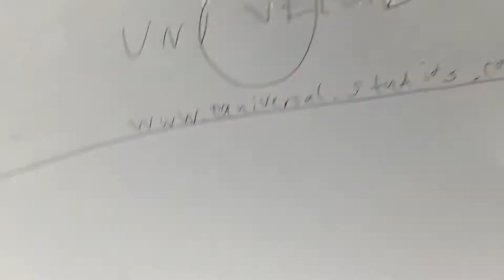Universal Pictures (2004)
Taken from Harry Potter and The Prisoner of Akabun (2004)